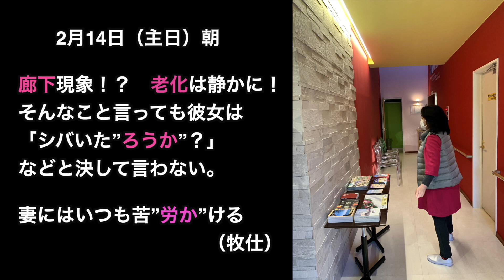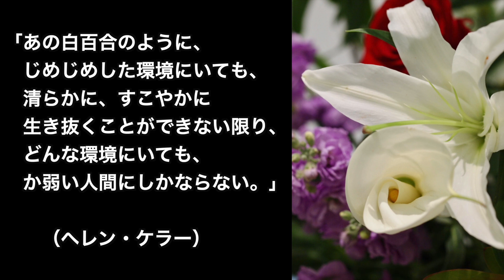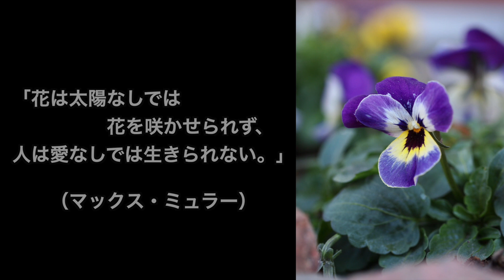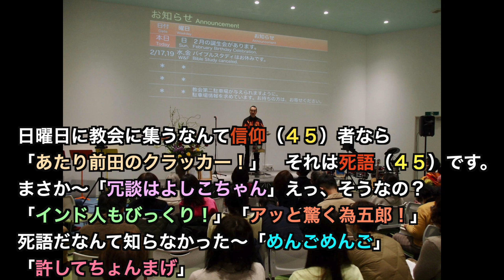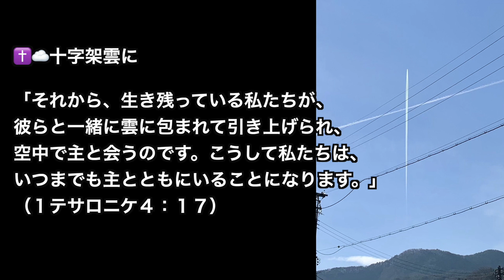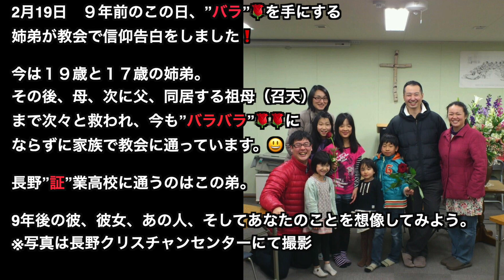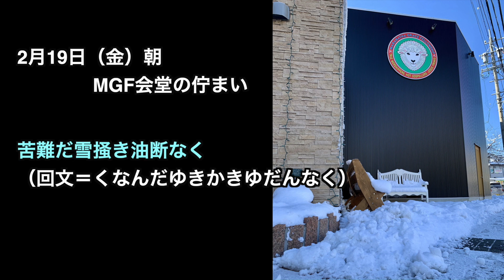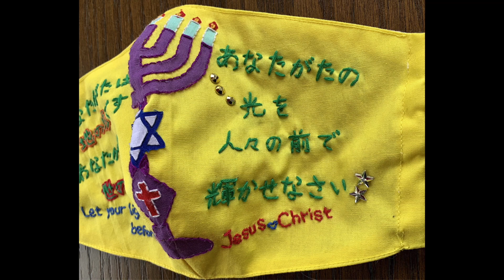今週のマラナサ・グレイス・フェローシップ（MGF） 2021年2月14日〜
長野県長野市善光寺近くにあるプロテスタント単立キリスト教会マラナサ・グレイス・フェローシップ（MGF）の一週間の様子を撮影した写真のスライドショー。
新型コロナウイルス感染拡大の影響で物理的に教会に集えなくなってしまった兄弟姉妹たちへ。

また当動画に載せきれていないこの一週間に牧仕が撮影したショートムービーが沢山あります。
是非、マラナサ・グレイス・フェローシップのFacebookページでご視聴下さい。

▶マラナサ・グレイス・フェローシップ（MGF）　Facebook